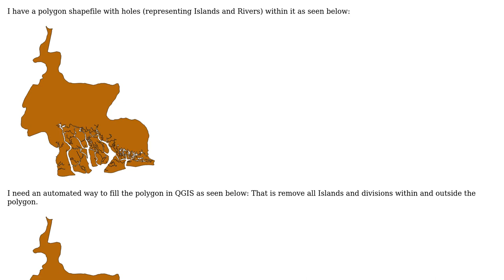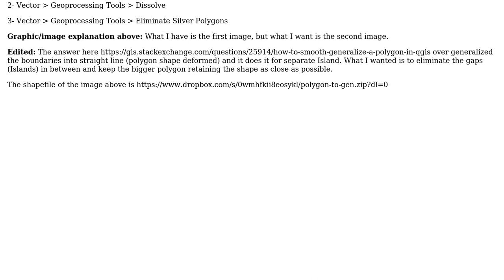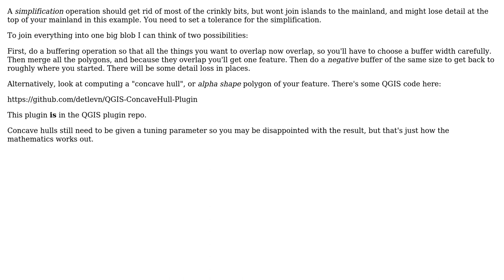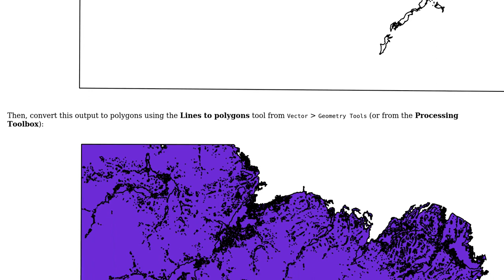GIS: Merging island into simplified polygon (3 Solutions!!)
GIS: Merging island into simplified polygon

With thanks & praise to God, and with thanks to the many people who have made this project possible! | Content (except music & images) licensed under CC BY-SA | Music | Images & others | With thanks to user Umar Yusuf user Spacedman user nagib user mgri and the Stack Exchange Network Trademarks are property of their respective owners. You are responsible for your own actions.